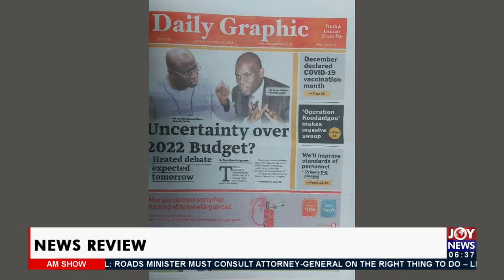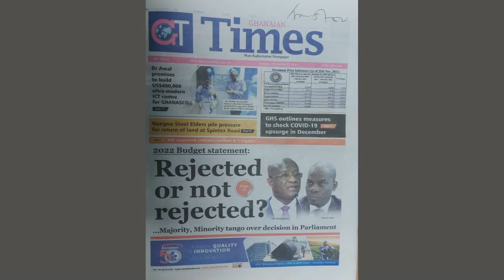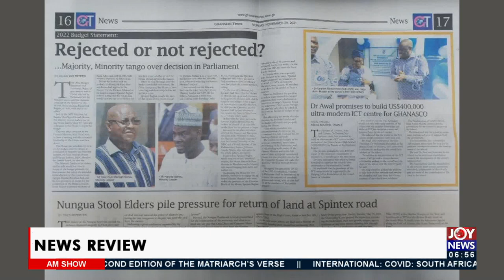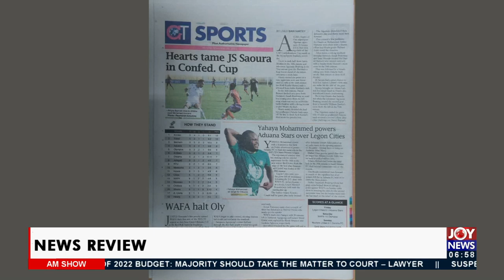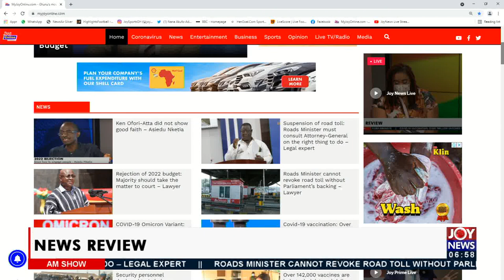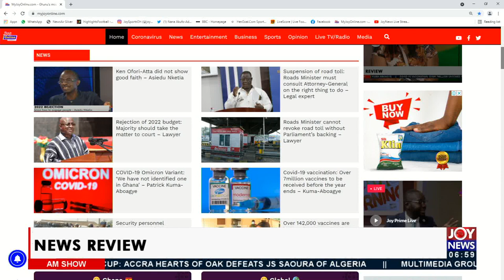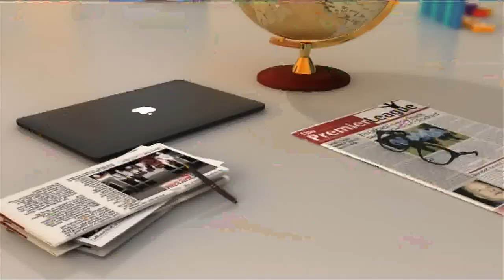AM Show Newspaper Headlines on JoyNews (29-11-21)